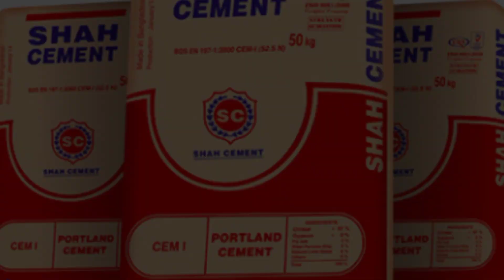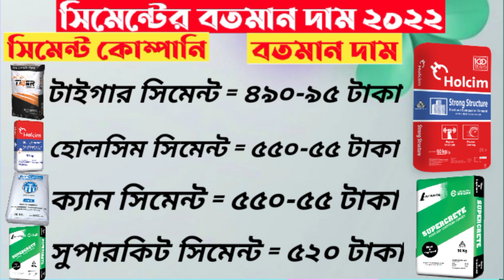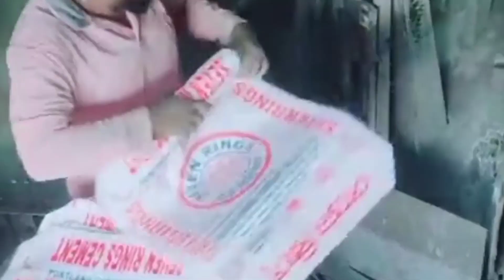কমলো সিমেন্টের দাম!! আজকের সিমেন্টের দাম সিমেন্টের_বতমান_দাম_২০২২ সিমেন্টের_বাজার_দর cement price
কমলো সিমেন্টের দাম!! আজকের সিমেন্টের দাম সিমেন্টের_বতমান_দাম_২০২২ সিমেন্টের_বাজার_দর cement প্রিচে